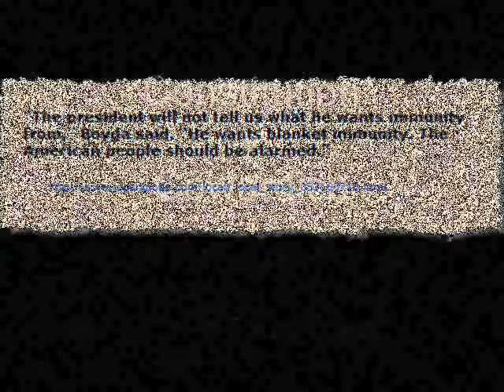"Defense of Democracies" Attack Ad Against Rep Nancy Boyda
This ad aired during  the "Fox News Sunday" show on Feb 24, 2008. The ad wrongly paints Dems as being the ones who have held up the FISA bill because of their insistence on providing immunity to telecoms to cover up President Bush's illegal program.

Boyda responds in the Joplin Globe:

"U.S. Rep. Nancy Boyda, D-Kan, said House Democrats are finally standing up to President George W. Bush. She said the Senate bill would eliminate the oversight and checks and balances provided by the Constitution.

"My No. 1 priority is keeping Americans safe and going after the terrorists," Boyda said. "You don't have to shred the Constitution to do it."

She said there is little judicial or congressional oversight in the bill, giving free reign to the executive branch.

"The Protect America Act does away with court oversight and puts everything in the executive branch," Boyda said. "People should be horrified of that."

Boyda said the Federal Intelligence Surveillance Act has been amended over the years so that it keeps up with changing technology. While the president has said the House failure to approve the Senate bill is endangering American lives, Boyda said he is engaging in fear-mongering and she expects that tactic to continue.

Boyda also said she doesn't favor giving immunity to the telephone and communication companies.

"The president will not tell us what he wants immunity from," Boyda said. "He wants blanket immunity. The American people should be alarmed." "